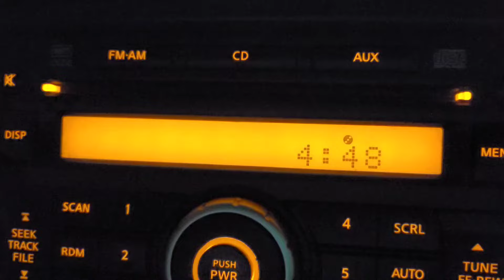NOSSA IDA AO MONTE NEGRO , NOSSA DECEPÇÃO,MESMO ASSIM TEVE PESCARIA !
Nossa 1° pescaria em pesqueiros fora da nossa cidade , muito investimento com iscas , equipamentos , alimentação, viagem e tudo mais nos deixou uma dúvida,  será que compensa ?
Mas tiramos uma grande lição:
ainda temos muito que aprender sobre pesca !
principalmente em locais que não conhecemos ...
outra ressalva Nunca mas nunca é fácil pescar em pesqueiros
vc tem que ter muita experiência pra se dar bem
mesmo assim fizemos nossa pescaria e deu bom

Agradecimentos ao Flávio nosso amigo , parceiro e proprietário da
@AFSPORTS loja de pesca e camping em Pindamonhangaba S.P.
e dos parceiros Artemis com as linhas Duranew melhor linha de pesca do mercado !

Equipamentos :

Vara Venza BG 50 libras
Vara Saint Power Game 40 lbs
Vara Saint Pro Tamba 50 lbs
vara Citrix Okuma 40 lbs
Vara 80 libras maciça pesca pesada

Molinete Solara japonês 4000
Molinete Okuma Alaris Als45
Molinete Artemis NX G 4000
Molinete Shimano FX 4000
Molinete Venza 4000

Linhas : Duranew 037 040
Leader (chicote) :
Lamazon 0,52mm
Artemis Fluor carbon 0,50
vexter 0,60 fluor

Anzois variados Shinu shure 12 , 13
Crown 12 e 14

Iscas:
Mafish coco turbinada, tradicional , vermelha , calabresa , Sanbiquira
Salsicha , pão francês , chama na manga , Beijinho e camarão

Ceva : Acquamil

Pag no Face : Pesca Bike Aventuras